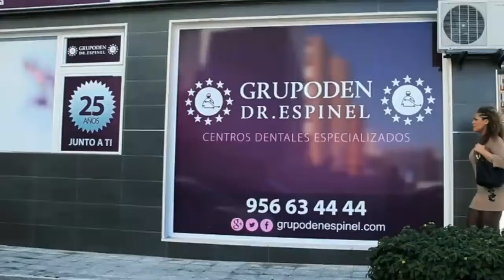En Ca Paco chirigota de Algeciras FINAL Carnaval 2016